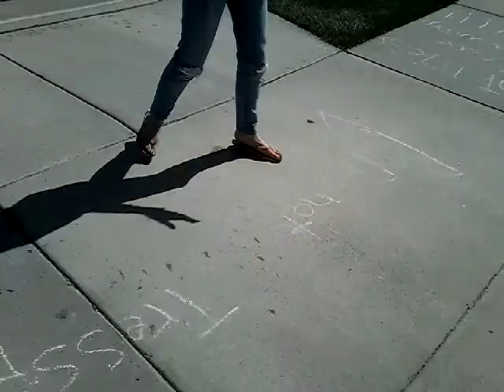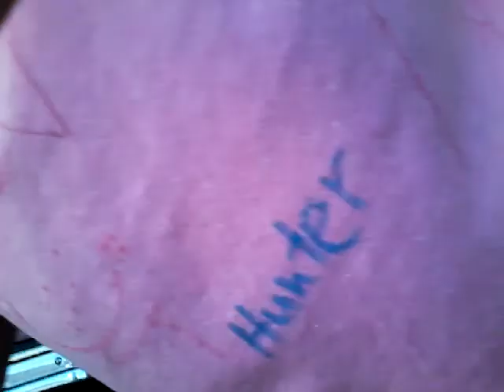Part 1 double video / Marli.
Doing activities / double video explanation.